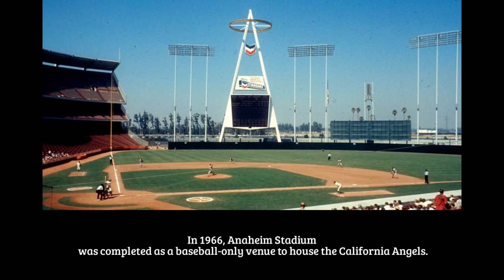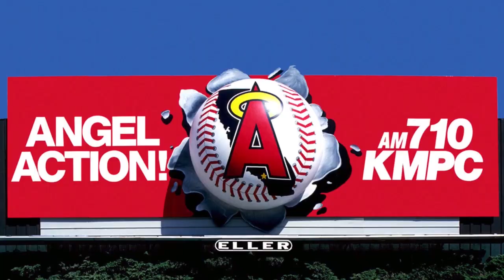Sports School: Why did the Angels change their name?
The "Los Angeles Angels of Anaheim" is a redundant name. Plus, the Angels team already had a strong name at the time. So why did their owner change it in the first place?

Special thanks to Isaac Sloate for all of his help on this video and all previous HTS videos.